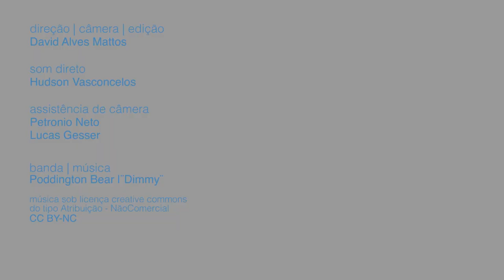Rebecca’s Fight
Some lesbian, gay, bisexual, transgender and intersex (LGBTI) people are particularly vulnerable to exclusion and hate crimes because they also face discrimination due to their age, gender, ethnicity, disability or other factors. In this video, Rebecca Religare, a LGBTI activist from the Brazilian LGBTI organization Corpolítica, talks about how she fights the intersecting forms of discrimination she faces – as a woman, a person of color and a lesbian.